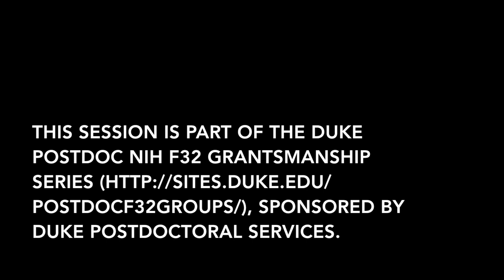NIH F32 Awards Perspectives from Awardees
The Ruth L. Kirschstein National Research Service Awards (NRSA/F32) for Individual Postdoctoral Fellowships provides up to three years of support for promising postdocs who have the potential to become productive, independent investigators within the broad scope of biomedical, behavioral, or clinical research, and to help ensure that a diverse pool of highly trained scientists is available to address the Nation's biomedical, behavioral, and clinical research needs.  Please join us to hear from a panel of Duke postdocs who have successfully applied for the F32 Award. Panelists will discuss their personal experience applying for an F32, the awards process, finding support, and tips for success (or failure and then success, in the case of those who applied more than once!)